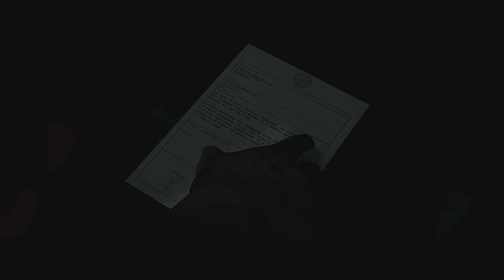[The Dark Pictures Anthology Man Of Medan] Jantungan Main ini! Colabs w/ komandan akash